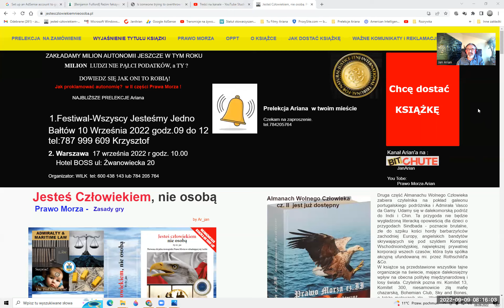Wielki Wiec Lechicki. WARSZAWA 17 Września 2022 Hotel BOSS - Przybywajcie - Prawo Morza,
Zagubieni na morzu, kłamstwa i obłudy przybywajcie do światła, odzyskajcie swoją świadomość. Platon nazywał to anamnezą, wracamy na należne nam prehistoryczne miejsce wśród narodów Europy i Świata. Zakładamy kooperatywę spożywczą w Warszawie, nadjemy sobie kreacje własnej godności i zakładamy milion autonomii lechickich jeszcze w tym roku. Stowarzyszenie miliona autonomii będzie największą organizacją wszechczasów w tym kraju - WASZYM KRAJU. Uczyńmy go na powrót IMPERIUM LECHII, sprawdźcie aby było wielkie i odzyskało należną nam pozycje międzynarodową. Wasza obecność i czynny udział są niezbędne, wojna trwa ale nie krwi nam dzisiaj potrzeba, uczmy się z historii. Dzisiaj potrzeba nam wiedzy, informacji a przez nie ukucia własnej świadomości. Pomogę wszystkim osiągnąć ten cel. Wszystkim którzy zjawią się 17 września 2022 w Warszawie w Hotelu BOSS ul: Żwanowiecka 20
REZERWACJA MIEJSC:
Tel do organizatorów:
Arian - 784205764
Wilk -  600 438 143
Wpłata 120 PLN w ciężar rachunku bankowego podanego na witrynie - Jak dostać książkę - zamiast adresu własnego wpisujemy -  "17 września Warszawa" - - proszę potwierdzenie wydrukować - to jest Wasz bilet.
Oczywiście można również na miejscu w miarę wolnych miejsc
Polecam i Zapraszam
Arian
p.s. Będą Książki i Kalendarze słowińskie